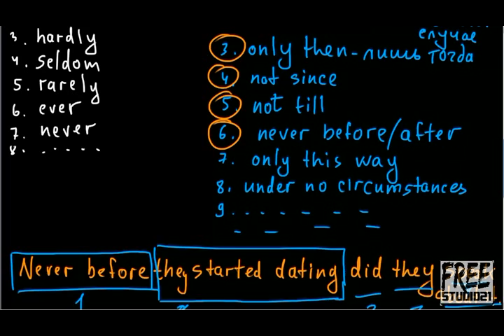Слова, употребляемые при инверсии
Какие слова обычно ставят в начале предложения с инверсным порядком слов. Неполный перечень наречий и фраз, употребляемых при инверсии.